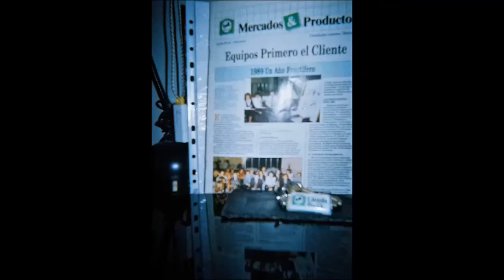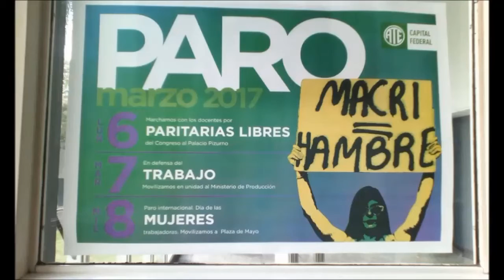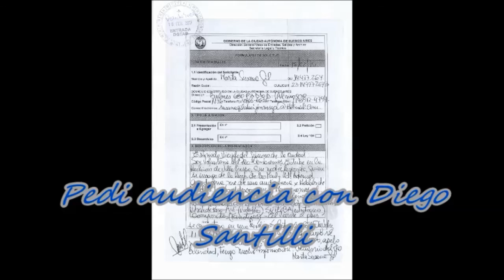Presentación De una Voluntaria del Pro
Este video se originó cuando recordé el 8/03/17 junto a la vicePresidenta, Gabriela Michetti,En el día Internacional de la Mujer me identifique y aun actualmente me identifico por el machismo que aun existe en que las mujeres tengan responsabilidades importantes, que tengamos un lugar no debajo del Hombre, igualdad esto no es feminista, simplemente que somos muy competentes, y nos vemos Limitadas aun en un País en el 2017.